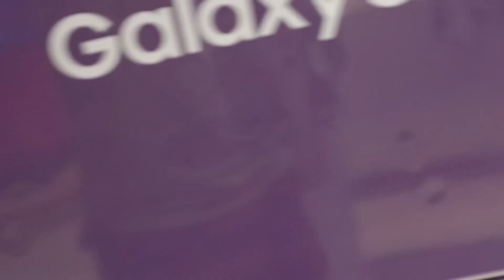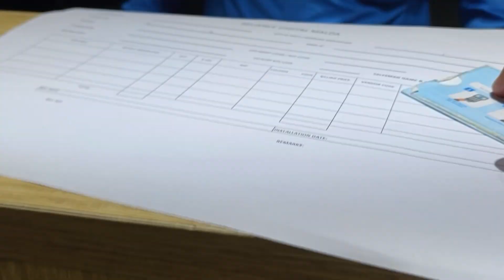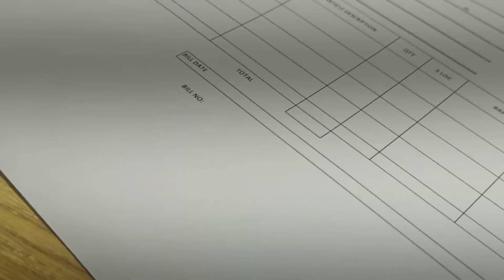Finally Buy My Dream Laptop and It's Even Better Than I Expected!| Malda Digital | Abu Kalam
As a tech enthusiast, I've been on the hunt for the perfect laptop that can keep up with my demanding workload while still being portable and stylish. And after months of research and anticipation, I finally found my dream machine.

In this video, you'll get an up-close and personal look at every inch of my new laptop. From the sleek design to the powerful specs, I'll be walking you through everything you need to know about this amazing piece of technology.

Not only will I be unboxing my laptop and showing you what's inside the box, but I'll also be giving you my first impressions of the device. You'll get to see how it feels to type on the keyboard, navigate the touchpad, and interact with the screen. I'll also be testing out some of the most demanding software and applications to see how the laptop performs under pressure.

Whether you're a tech enthusiast like me or just someone who appreciates sleek and powerful gadgets, this video is a must-watch. So sit back, relax, and get ready to be blown away by the beauty and performance of my ultimate dream laptop.